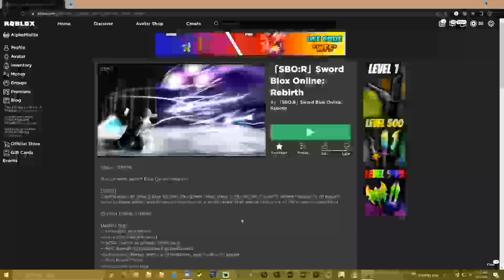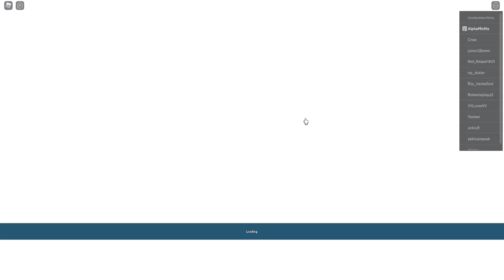[New!] NEW Sword Art Online Game and its Good!?! ( Check it out! )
Welcome back YouTube Today we are trying a new game called Sword Blox Online Rebirth!! I am happy to have a SAO game to try out!! I do love me some Sword Art Online! Come check it out and see if it's something you will enjoy too!!

CLICK THAT 🔔 TO JOIN US ON ALL OUR MISFITS ADVENTURES!

Come join our Roblox group so you can play with us, chat and see all of our Misfits Merch for your Roblox character and of course be part of our GIVEAWAYS!!!
Can't wait to see you all there!!

Check NEFFEX his music is amazing!

Intro Effects by - skipper145 from fiverr (and like 2 by me )